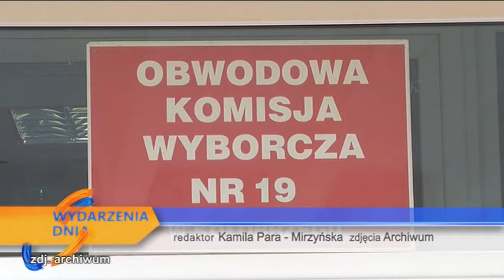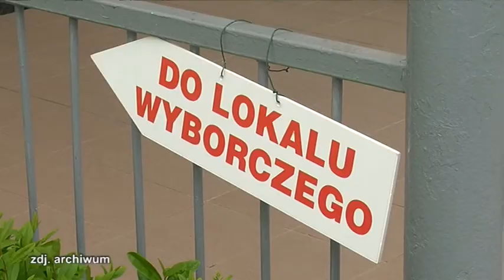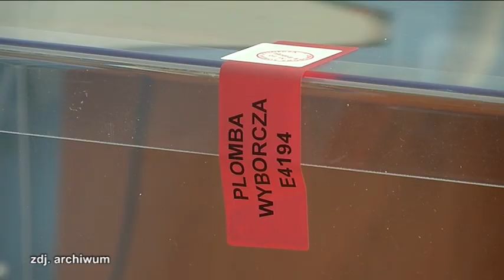RADNI O WYBORACH